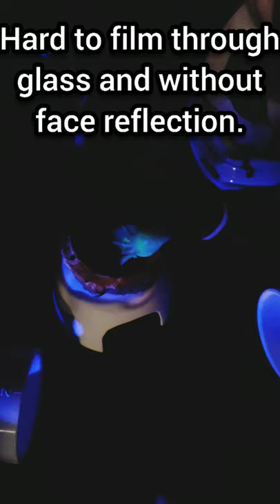Meet Mellow Yellow The Axolotl! (No Video Tonight)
My Axolotl information/setup listed below this! Edited and recorded on phone. As the title mentions this is my new pet family member called Mellow Yellow! I have had him/her since March 11th, 2021. Mellow was born November 30th, 2020. Was 3 inches when Mellow arrived, now closer to 5 inches. He/She is an Super GFP Golden Albino. Glows green under moon/blue/black light (GFP or Green Florescent Protein). With the know hets of albino,  melanoid, high irodophore golden albino. Hand fed mouth size shrimp/salmon pellets, bred guppies, and quarantine backyard worms like red wringler, night crawlers, and earth worms. GFP was added by humans to track limp growing properties to see if they could solve cancer with their DNA. Are endangered due to living only in lake complex of Xochimilco near Mexico City. They have a rare trait of retaining its larval features throughout its adult life. This condition, called neoteny, means it keeps its tadpole-like dorsal fin, which runs almost the length of its body, and its feathery external gills, which protrude from the back of its wide head. have to live in 58-68 F (mine is set to 17-19 C due to it being from another country) water, so I have a chiller for the tank along with PVC 3 inch pipes, marino ball, java moss, and photos plant in a 10 gallon(with 7.8 ph well tap water and all levels like ammonia are prefect) tank soon to upgrade to 55 and use the current tank for Ghost Shrimp live feeders. Probably got sucked due to keeping the windows open to make it run lense lol. So I got nothing done and probably won't get to batch recording tonight. Sorry!

P.S Happy to talk more about Axolotls. I have been researching them non stop. Twitch me be jealous of his weird alien brother lol.